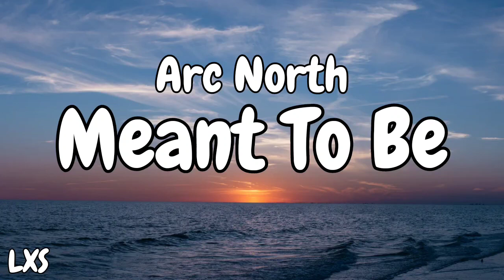Arc North - Meant To Be Ft. Krista Marina (Lyrics)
Arc North - Meant Yo Be Ft. Krista Marina (Lyrics)

Song: Meant To Be
Artist: Arc North, Krista Marina